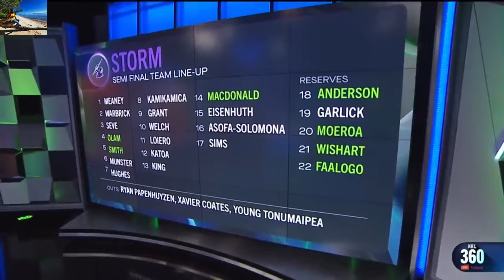Justin Olam Returns 2023 | NRL360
Justin Olam discussion on NRL360. This is the time to make a statement.